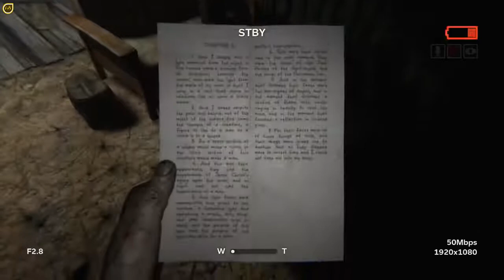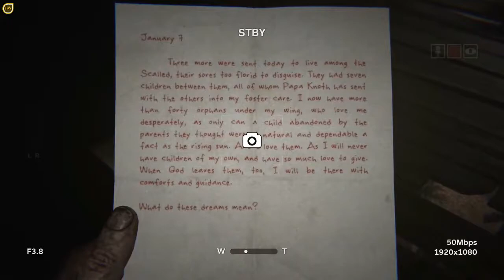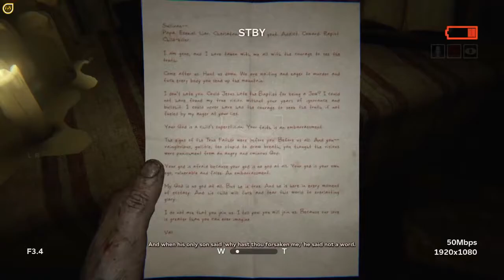Outlast 2 💀😈: "Knoth and his flock are preparing for the tribulations of the end " 💀👿 - part #3